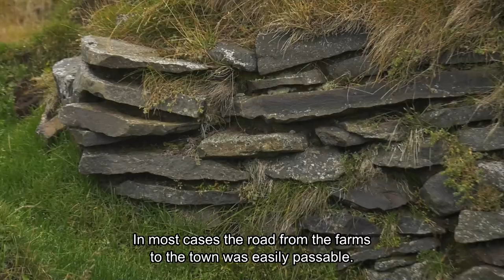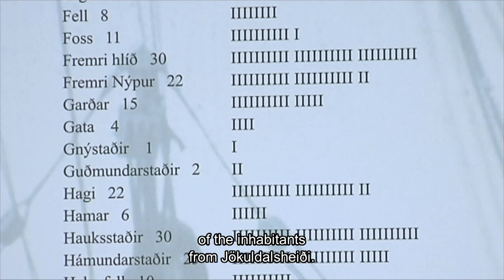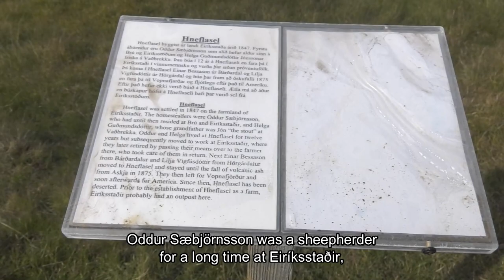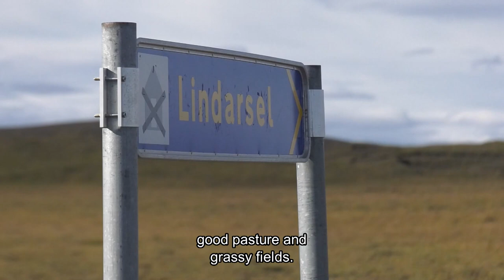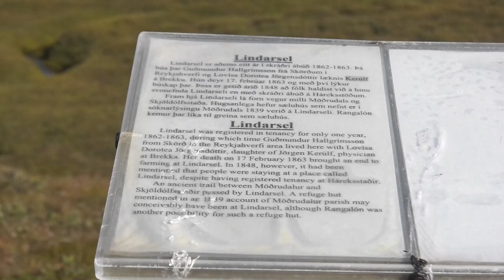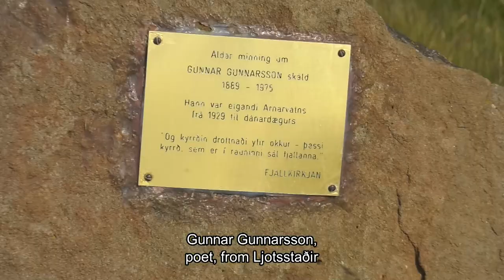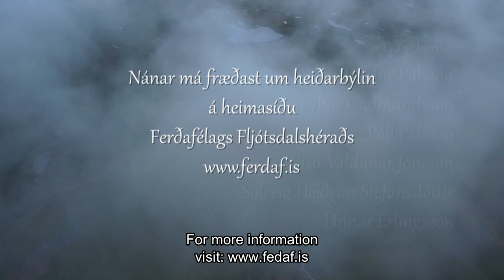Abandoned Farms of the East Iceland Highland Farms / Heiðarbýlin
The largest community in East Iceland is Egilsstaðir which lies on the banks of the Lagarfljót river, in an area known as Fljótsdalshérað (river valley district) and serves as the cultural, economic, and administrative hub of the area. This part of Iceland is also home to many diverse landforms and provides countless opportunities to explore both indoors and out!

This film is in Icelandic with English subtitles. You will see amazing scenery and learn about the now abandoned highland farms of East Iceland. People lived there for just over 100 years on Jökuldalsheiði and Vopnafjarðarheiði.

Hjördís Hilmarsdóttir lives at Gunnlaugsstaðir near Egilsstaðir in East Iceland. She is the supervisor of the Heiðarbýla project of the Highland Farms and has created this documentary film.

Many inhabitants of these Highland Farms moved to the Americas after the Askja volcanic eruption of 1875. Thus, many North Americans of Icelandic heritage are the descendants of people from the East Iceland abandoned farms. You can find much more information on our and join as a member to see the growing database of media, maps, cemeteries, and much information.